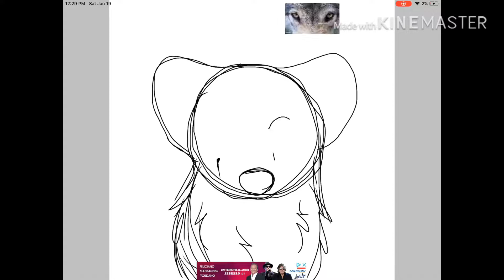Art request for Twilight Moon